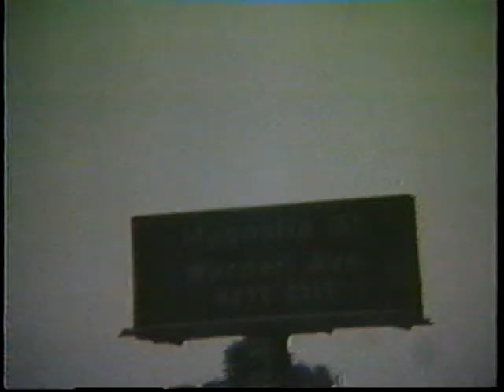Project X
Filmed all over Los Angeles circa 1991.  The message is a little twisted but I think you get the idea.  It's a trip how nothing has changed...keep watching it and see if you get every message,
This was created by filmmaker Berto Munoz as a Film School Project.